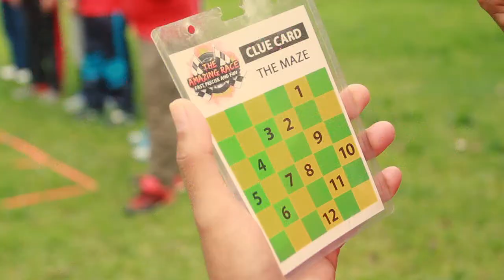Corporate Gathering Suthra Resources Group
Video Dokumentasi Corporate Gathering Suthra Resources Group. Lembang Bandung 24-26 November 2017.